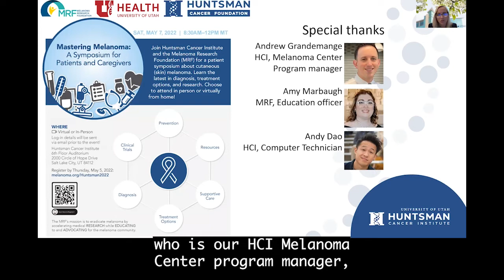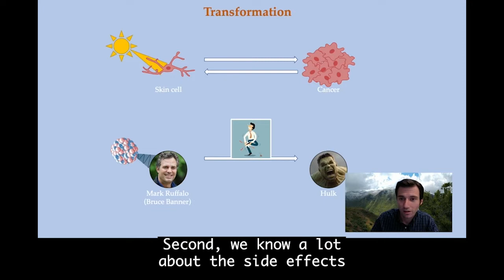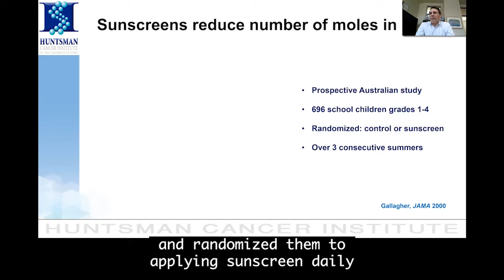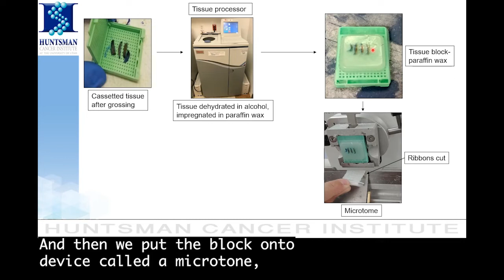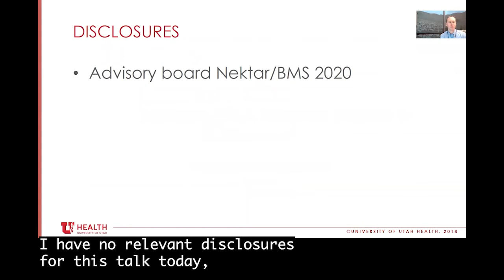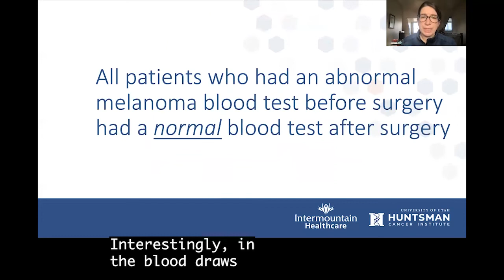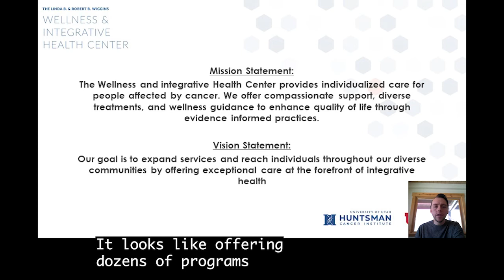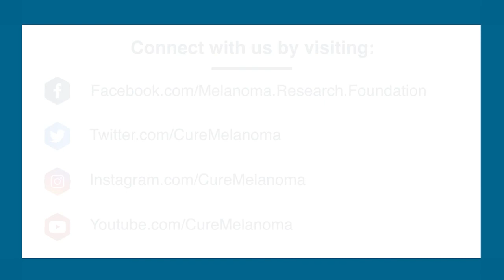Huntsman Cancer Institute Patient Symposium May 2022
On May 7, 2022, the Melanoma Research Foundation and the University of Utah Huntsman Cancer Institute hosted Mastering Melanoma: A Patient & Caregiver Symposium to share the latest news in melanoma research and treatment.